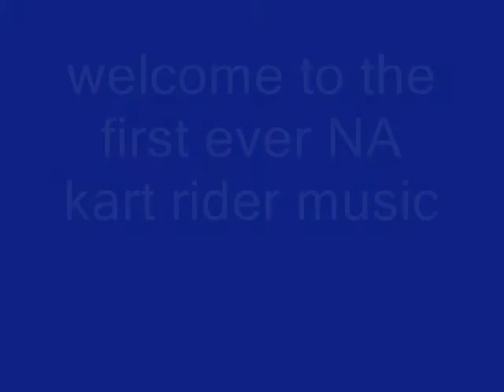kart rider music video- saves the day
PAUSE IT

this is my first mv useing a game that you can talk in i.e maplestory(mmv).

it get better so dont judge it by the first 30 seconds of it

special thanks to shadowfiend and everyone else that help.

if you see me in kr say hi.
ign:devilkidSora

one final thanks is to trishacookie07. ive always wanted to make a krmv but i didnt have any motovation but she was the final push for me to make one she is hosting a contest to see who can make the bet mmv, but the only thing is that i dont play maple anymore so i made a krmv.